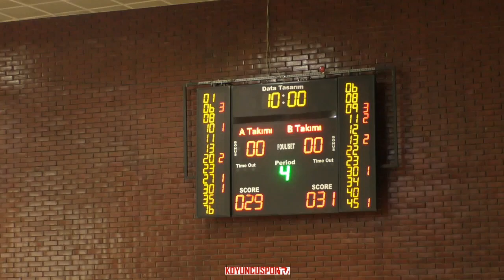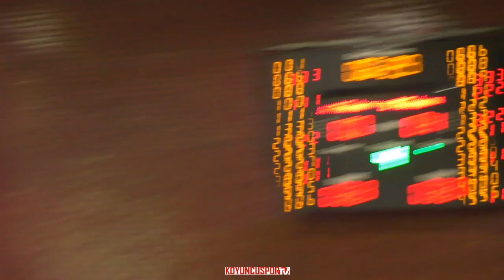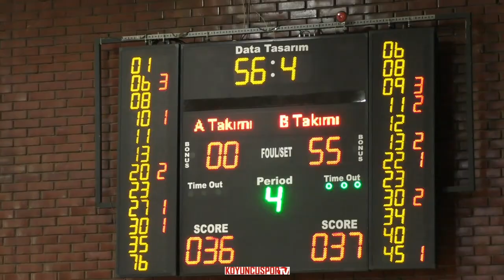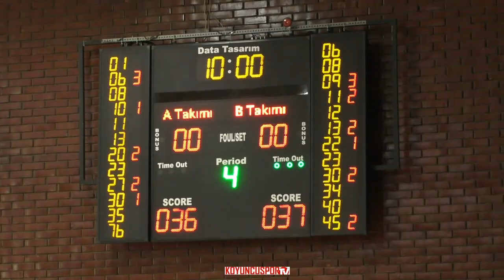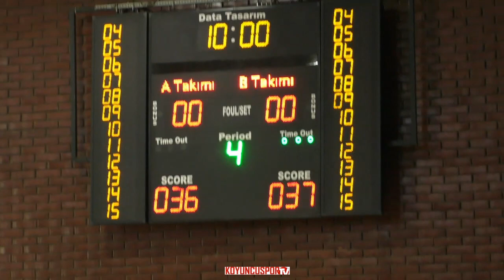(U14E) MKE Ankaragücü SK - Pidosan Yahyalar SK (U16E 2.Küme - 20 Ekim 2019)